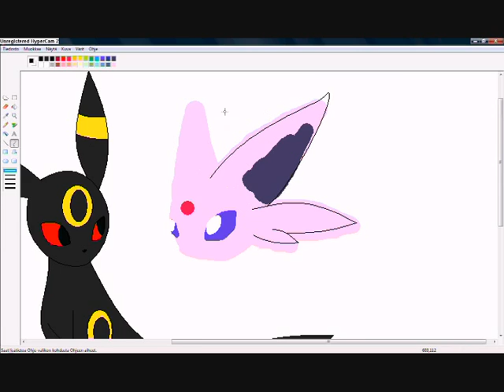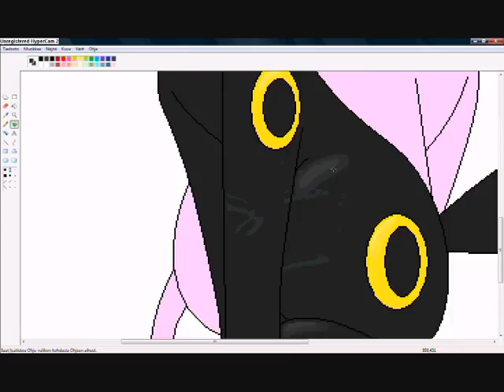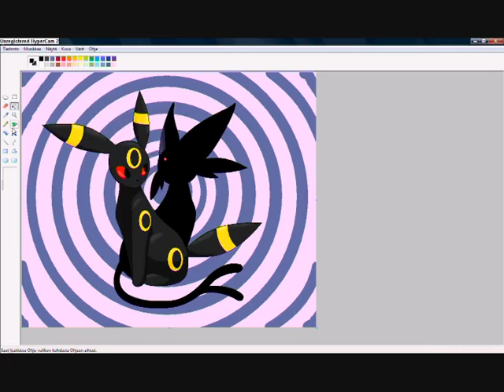Speed Paint "Remix" Espeon and Umbreon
FINALY I GET NEW VID TO UPLOAD! AND THIS IS MY FIRST SPEED PAINT "REMIX"! So, enjoy this. X3 Now i speed painting Espeon & Umbreon!=3 That last was shiny Espeon and sihny Umbreon, So, DON`T WONDERING ABOUT THIS!X3
Idea: Ipsfan2mia09
I have new style, and i think. Did i did??=3 If u wondering this, i mean, did i make them looks like realy?=3 I will guess, what you say!X3
Enjoy!!X3 And as allways, do this:
RATE, COMMENT and SUB!X3

Music/Song: Gypsy Woman
Artiste/Singer: Hilary Duff

News:

-Now I only take ideas from my channel!! REMEBER THAT!
-I don´t do only 1 people! Only 2 or more!!! REMEBER THAT!
-I will stop making PVs (PokeVentures)
-But i making secret! I can only say this: It´s anime!!! But i don´t say anything more!
-And last, SUB me! When i get 500 sub, i make 500sub speed paint, Eeveelutions vid and special vid!!

Thats all this time!X3 See ya!